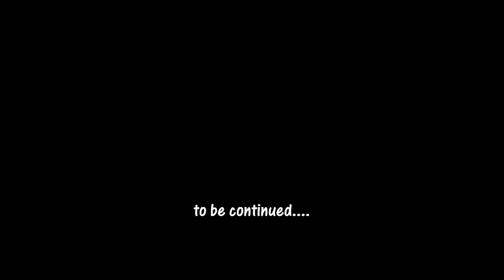Gust Guos Fun-Hunt:Telok Serabang Sematan Borneo Part 2 (Homestay)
Outing to Telok Serabang, Sematan Borneo via Pan Borneo Path (Telok Melano-Sematan) in Aug 2017